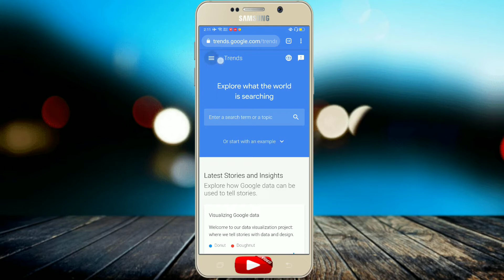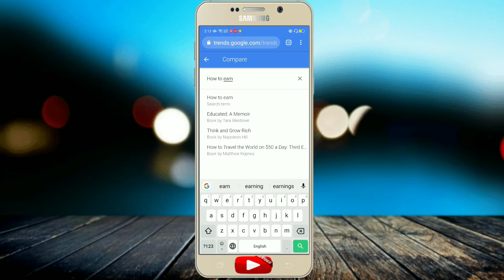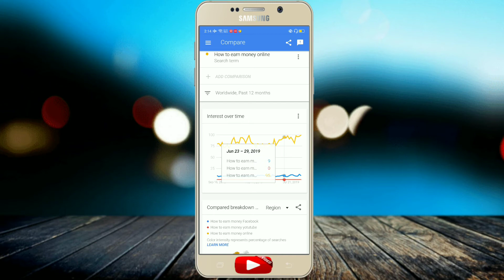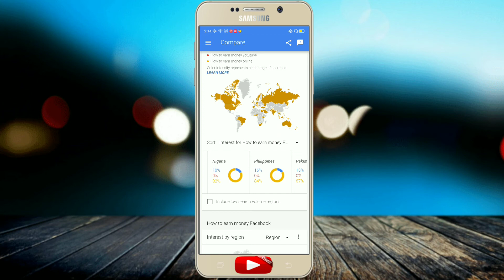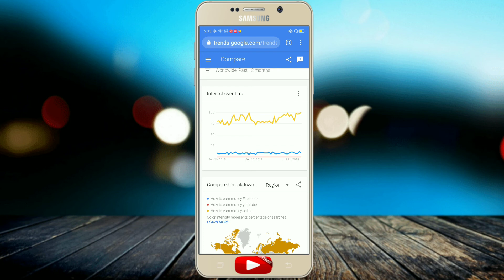How to find trending topics for YouTube videos in Hindi । most trending topics on YouTube 2019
Hi guys
       Aaj ki es Video Mai maine AAP sabhi Ko btaya hai ki Kaise aap sabhi Apne yotutube video ke liye acha SA topic compeyer kar shakte hai jyada jankri ke liye video Ko pura dekh le।

   Your questions
Yotutube video idea।
How to find trending topics for yotutube video।
Yotutube Video topics 2019।
Yotutube Video topics hindi।
Yotutube Video topics for beginners।
How to find YouTube topics।
Trending topics on YouTube 2019।
How to find Yotutube topics।
How to find trending topics on YouTube।
Trending topics on yotutube।
Trending topics।
How to find trending tech topics।
Best topic to YouTube chennal।
Yotutube chennal idea 2019।
New topic to start yotutube chennal 2019।
different idea To YouTube video topic।
Trending topics।
Trending video topics ।